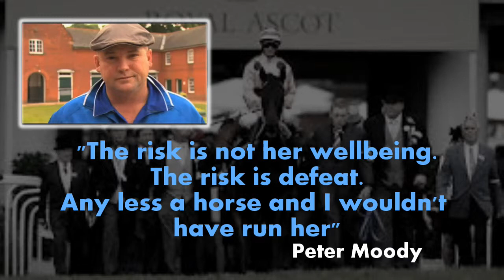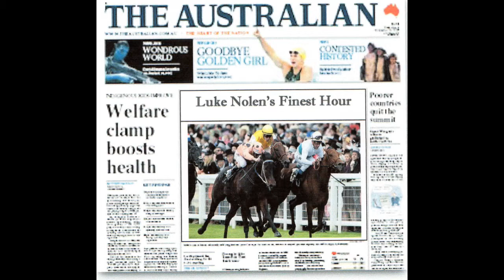Black Caviar - Royal Ascot, Start 22 The Full Story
For Black Caviar fans. This the lead up to The Diamond Jubilee at Royal Ascot, the full race and aftermath. If you love Black Caviar you will enjoy this video and understand why some believe it was her greatest win.